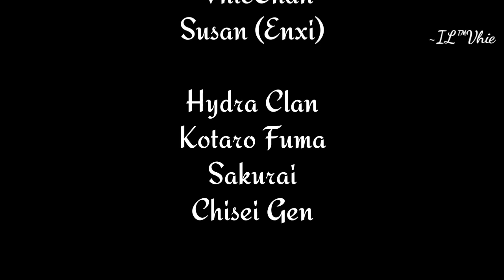DRAGON RAJA STORY MOVIE CHAPTER 11 : THE MOST FAMILLIAR STRANGER PART 1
The Most Familliar Stranger Part 1

Add Friend
Nickname: ~VhieChan
Server 68
Club: SOLID•FAMS

Kompatibilitas gawai:

Versi Sistem: Android 5.0 ke atas
RAM: 2GB atau lebih
Ruang kosong pada sistem: min 6 GB
CPU: Qualcomm Snapdragon 660 ke atas